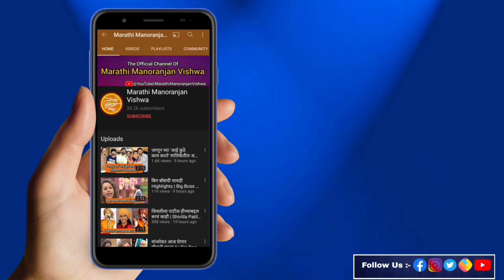अभिनेत्री मिनल बाळ हिच्याबद्दल बरंच काही | Minal Bal Biography | Lagnachi Bedi | Marathi Actress